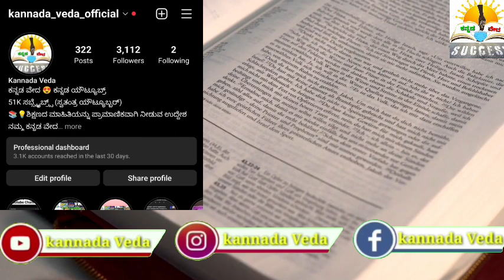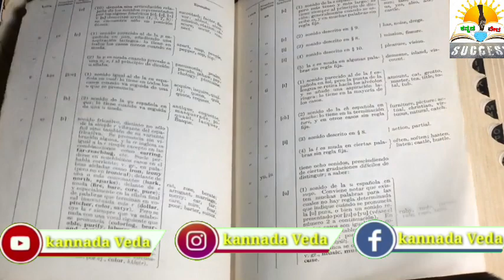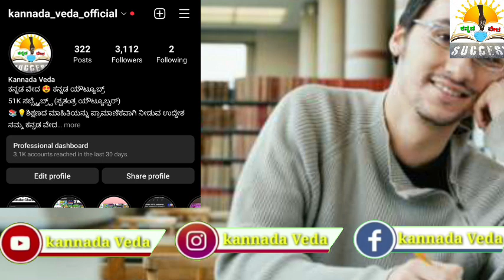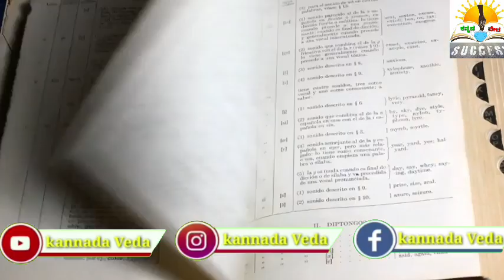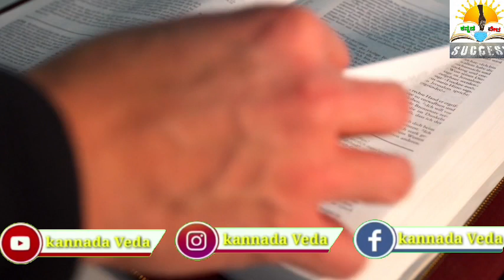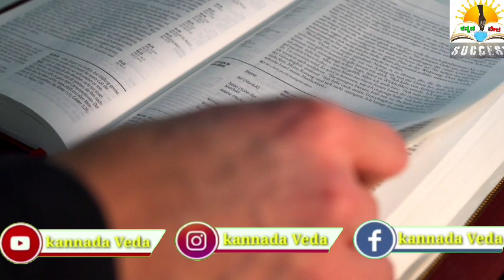2nd PUC Exam How to Score 90%+ Kannada | 2nd PUC ಪರೀಕ್ಷೆಲಿ ಪಾಸ್ ಆಗುವುದು ಹೇಗೆ?| How to Pass PUC Exam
2nd PUC Exam How to Score 90%+ Kannada | 2nd PUC ಪರೀಕ್ಷೆಲಿ ಪಾಸ್ ಆಗುವುದು ಹೇಗೆ?| How to Pass PUC Exam